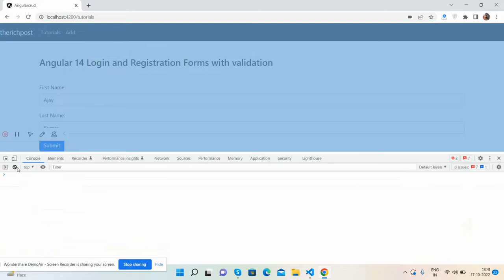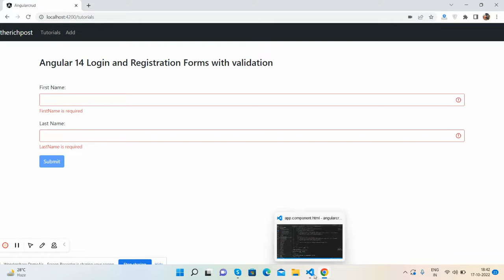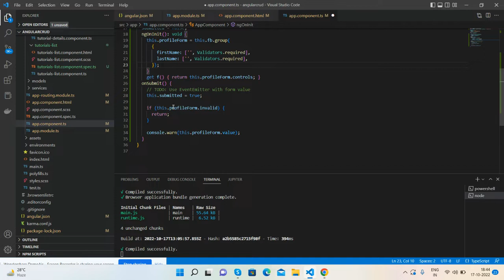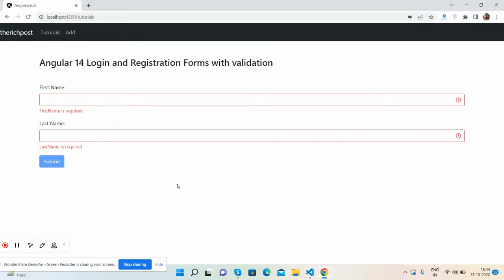Angular 14 Forms with validation working demo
Reactive form validation in angular 14
Angular reactive form validation on submit
Angular reactive forms validation example

Thanks